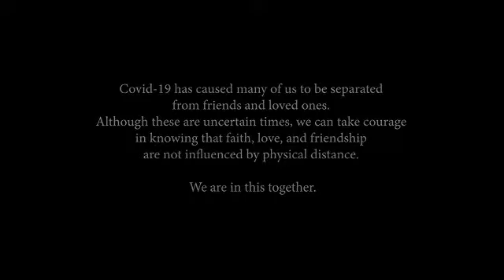Pray for me- Eyewitness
Artists: Rudi van Skalkwyk, Landi Fourie, Andriette Mielman